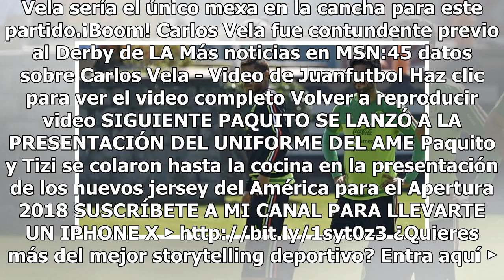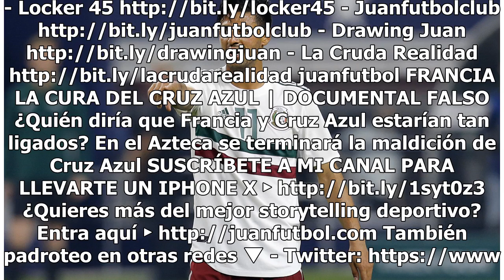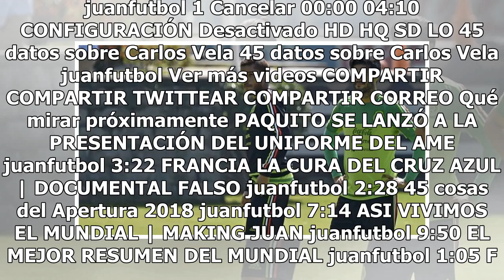Vela le manda un duro mensaje a sus amigos Dos Santos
Se viene un partidazo en la MLS, el Galaxy de los Dos Santos se va a rifar contra el LAFC de Vela por tercera vez esta temporada. Carlitos habló para ESPN y obviamente mencionó que quiere ganar por primera vez El Tráfico, aunque sus bros sean del otro bando. El Bombardero dijo que ya ha conversado c...